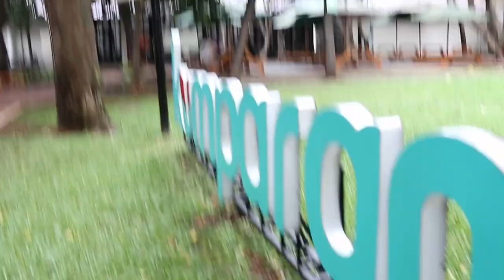Vlog 54 ini diramaikan Ale, Rancul, dan lain-lain (terima kasih ya)